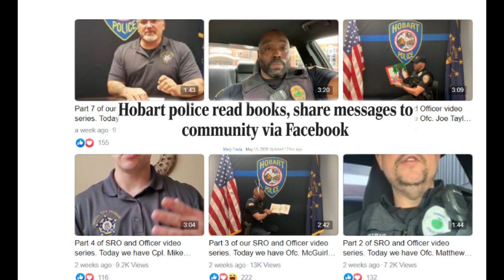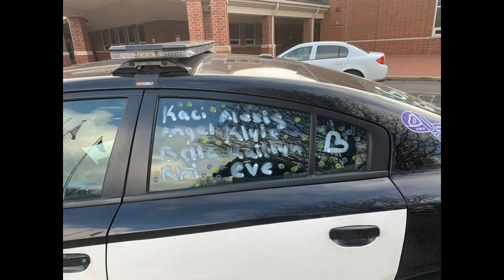School City of Hobart SRO Student Tribute (2019-2020)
The Hobart School Resource Officers wanted to share some of our school memories of the students, staff and school events for the 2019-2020 school year. Even though the school year came to an unexpected end. We wanted to let everyone know that we are all in this together.